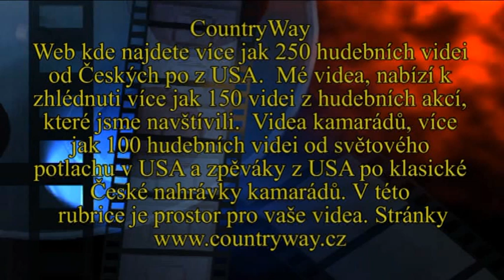2.část 12.ročníku festivalu Bluegrass Džem ve Slezských Beskydech 30 8. 2014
Bohužel byl Youtube odebrán zvuk k tanci s koněm, Mrzí to tím víc, že ta krásná práce je znehodnocena tichem.
Bluegrass Jam. Festival Beskydy in Czech Republic. Excellent band. Super atmosphere. The first part. Write the best band this video
Super festival. Stojí za návštěvu v příštim roce. Zatím se podívejte na první část.
Napište do komentářů k videu, která kapela na videu se Vám nejvíce líbí.